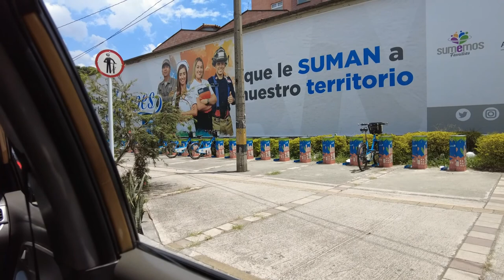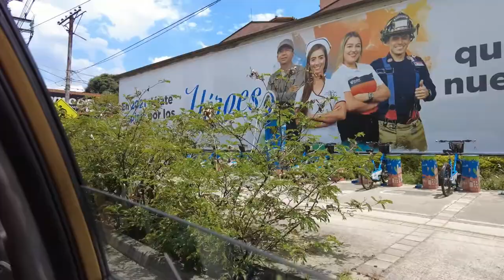Taxi ride to poblado Medellin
On my taxi ride to el poblado medellin, I chatted a bit with the driver.